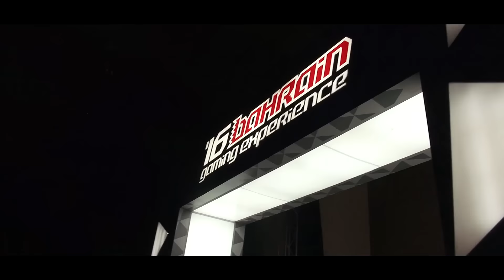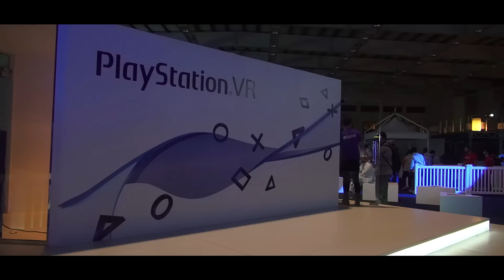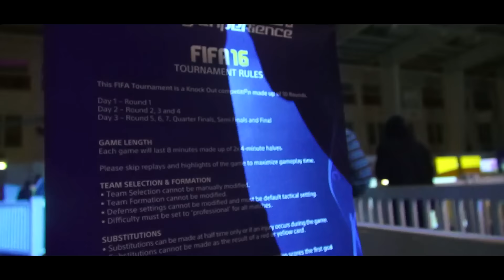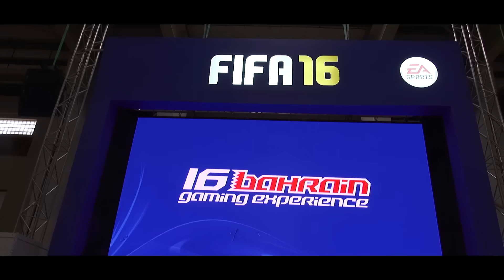Bahrain Gaming Experience 2016 Montage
Had an awesome 3 Days at this event organised by @TarteebOrg , I'd like to thank all the support from every single person around the world that supported me till this day , I really enjoyed every single frame captured by my camera throughout this event. Congratz to all the winners , especially Mohammed , The First place winner of the Fifa 16 Tournment. See you guys at another event :D
(PS3|PS Vita|PS4)
PSN ID: KillerBee991